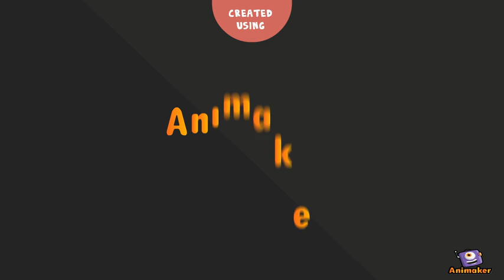WeRecycle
Animated Video created using Animaker Animation explaining app 'WeRecycle'